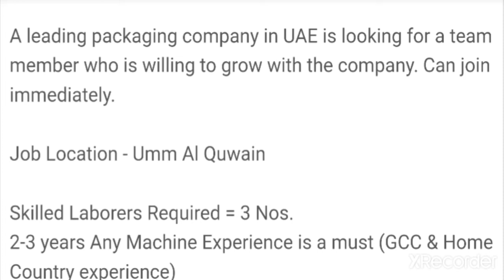4562 JOB IN UAE company - GO GREEN PACKAGING BOXES IND LLC A leading packaging company Helper/Labour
JOB IN UAE company - GO GREEN PACKAGING BOXES IND LLC A leading packaging company Helper / Labour,